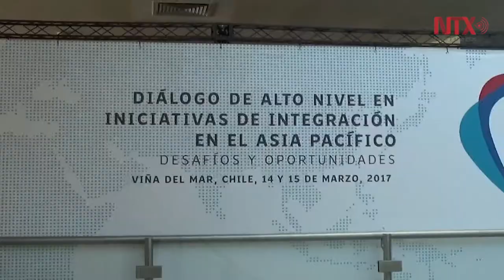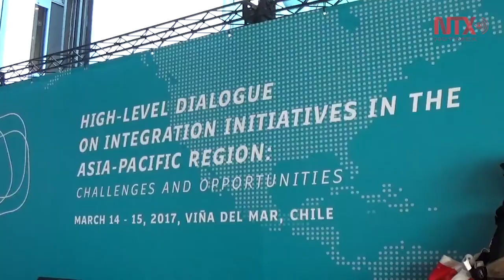Asegura Videgaray que salida de EUA del TTP "abre oportunidades"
El Secretario de Relaciones Exteriores de México, Luis Videgaray, participará en el "Diálogo de Alto Nivel de Integración en el Asia Pacífico" que se llevará a cabo en Viña del Mar, Chile